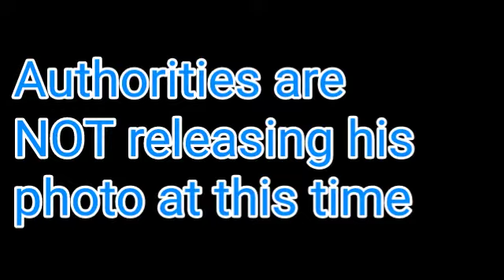Suspect Charged for Police Ambush in Compton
Deonte Murray, 36 is being charged with 2 counts attempted premeditated murder of a peace officer, weapons charges, assault charges and robbery charges.  His photo is not being released by police.